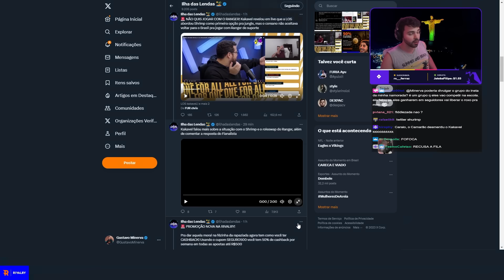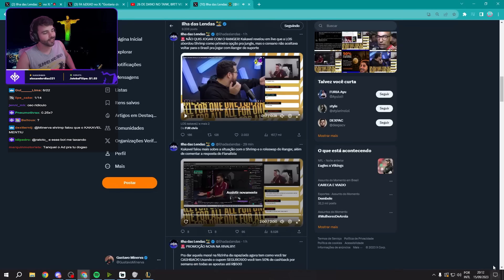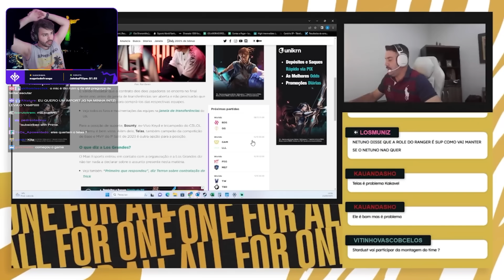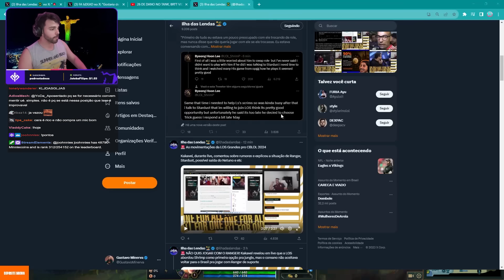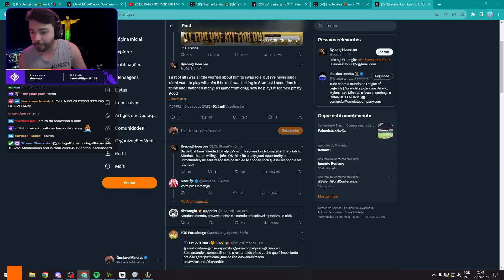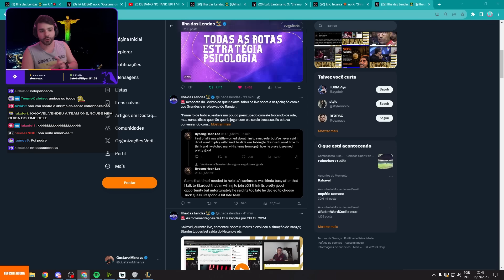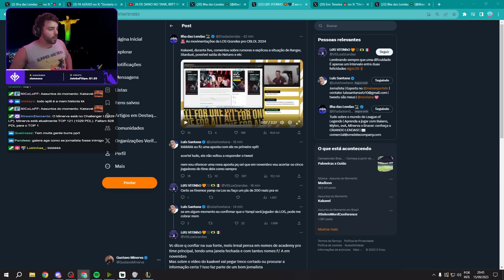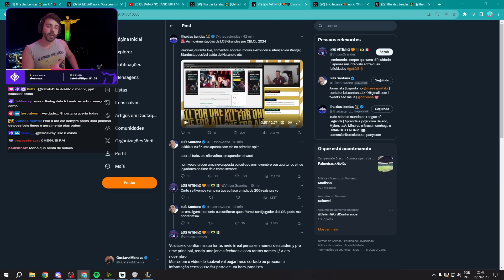🚨o SHRIMP RESPONDEU e REVELOU o MOTIVO DE NÃO TER VINDO JOGAR NO BRASIL!